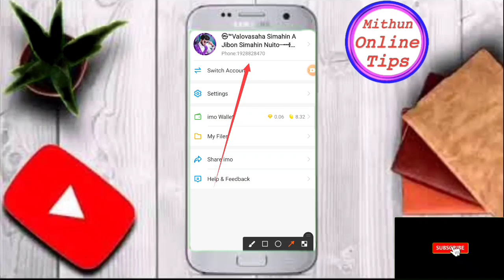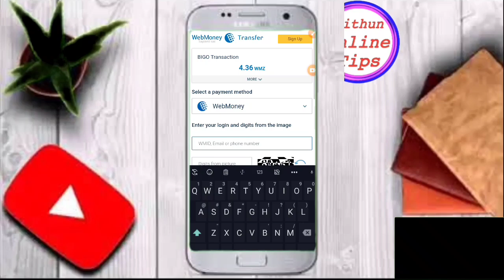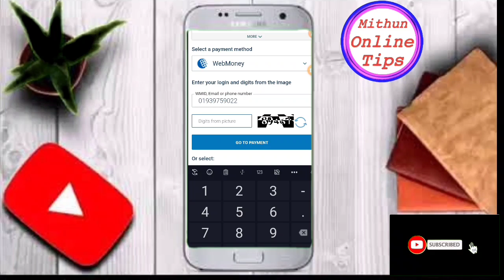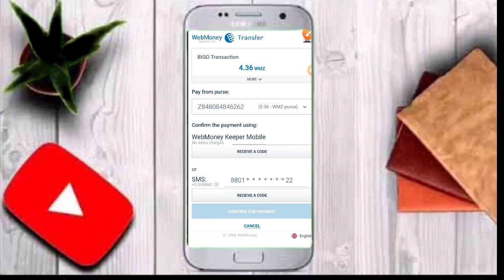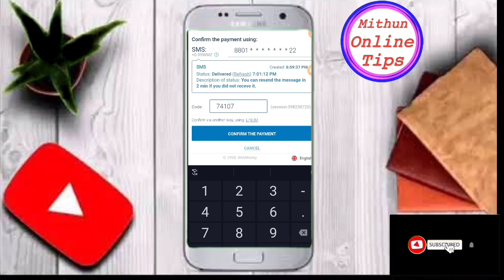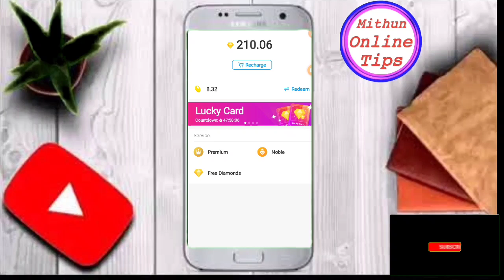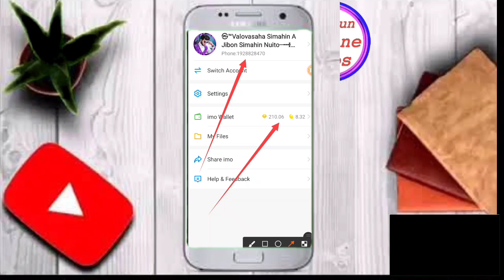imo diamond recharge all country.যে কোন দেশ থেকে ডায়মন্ড কিনুন যে কোন সময়।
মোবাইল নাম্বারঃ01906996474